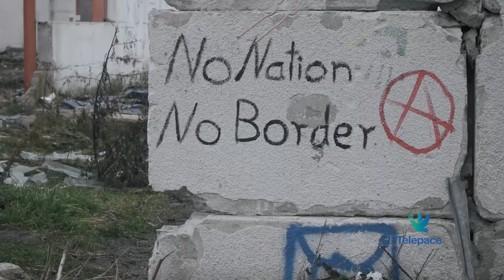Balcani crisi umanitaria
Torniamo ancora una volta a parlare nel nostro Tg della crisi dei migranti sul confine tra Turchia e Grecia. Secondo il ministro dell’Interno greco, sono 39.446 i migranti presenti nelle isole dell’Egeo, mentre i centri di accoglienza hanno una capacità di poco più di 6 mila posti. Caritas Ambrosiana in queste ore ha lanciato una raccolta fondi per aiutare Caritas Hellas ad affrontare la nuova emergenza e sostenere i partner presenti nei paesi lungo la rotta balcanica. E proprio di queste terre, sulla rotta balcanica, abbiamo parlato con il presidente di On Bridge to Idomeni, l'associazione di volontariato senza scopo di lucro.

Giulio Saturni – Pres. One Bridge to Idomeni